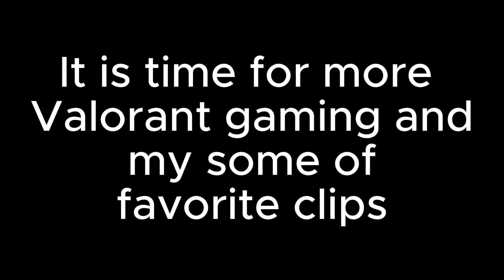Some of my favorite VALORANT clips